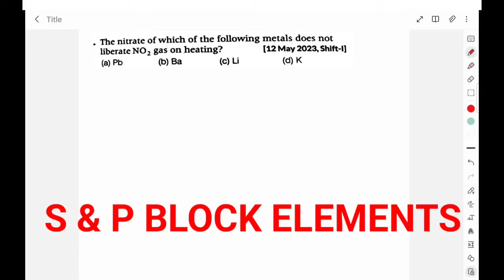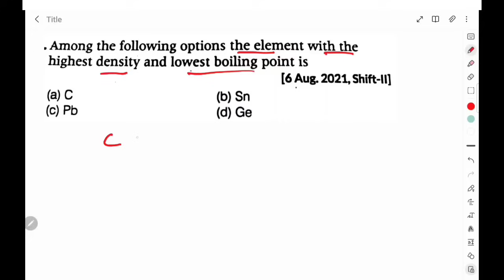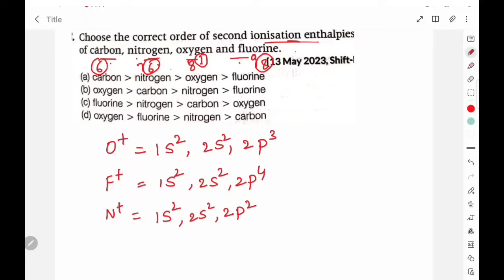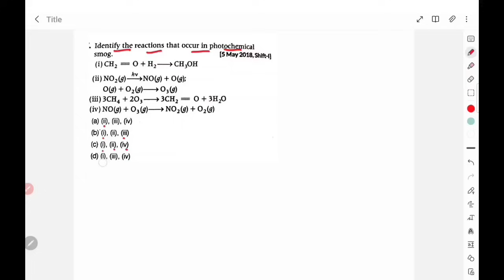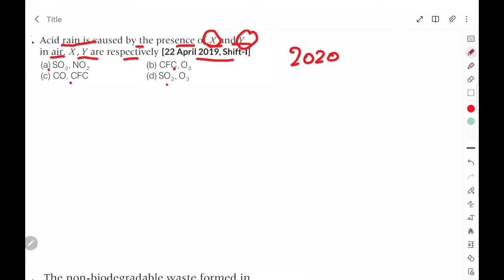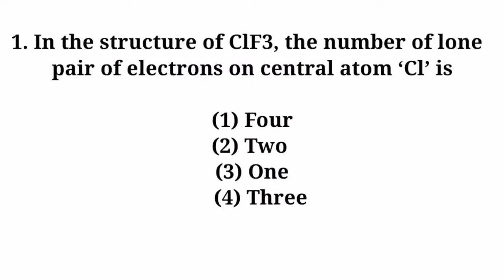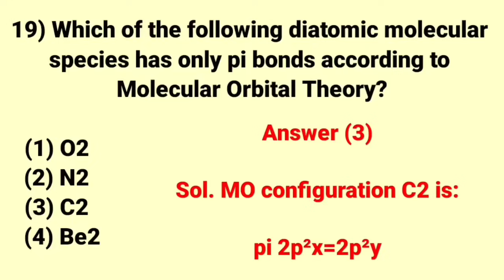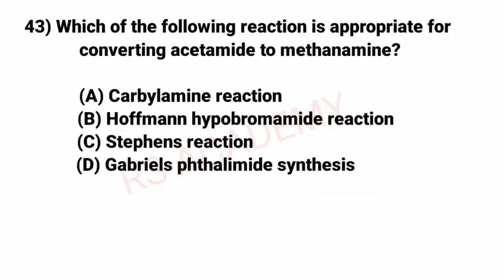eamcet 2024 mpc preparation |eamcet CHEMISTRY important questions